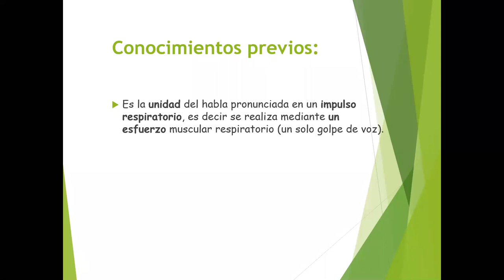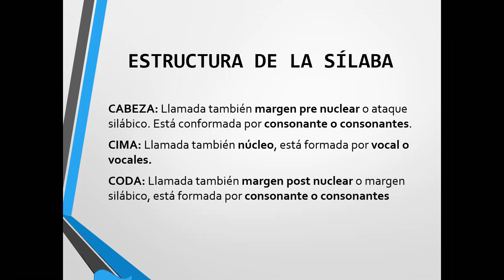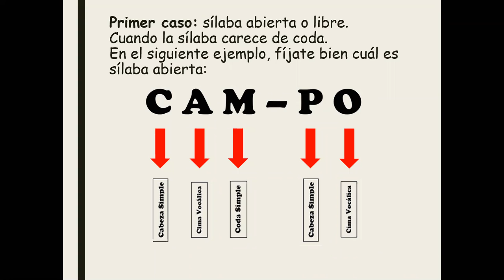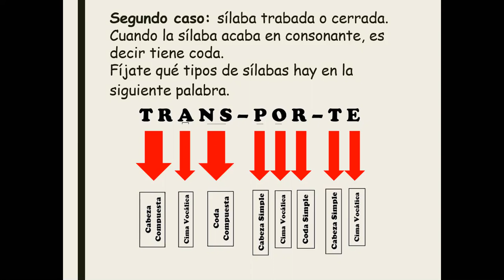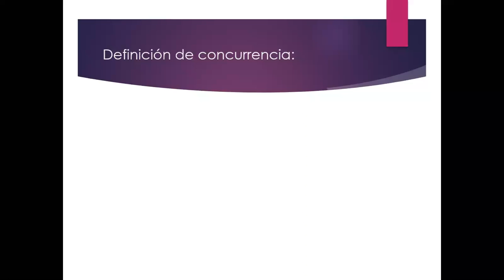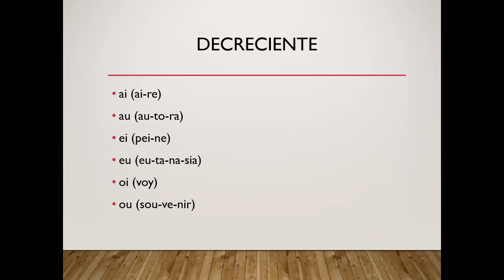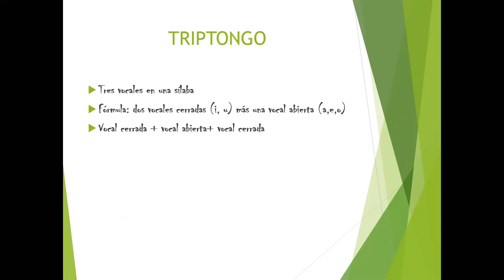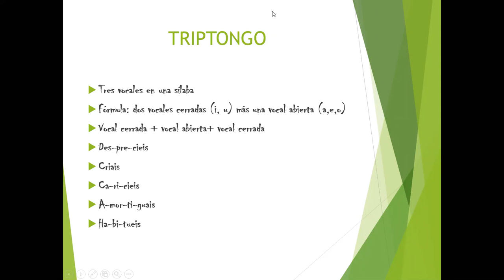SECUNDARIA - 5TO - CLASE01 - CL - SÍLABA Y CONCURRENCIA VOCÁLICA - OSCAR BERNACHEA